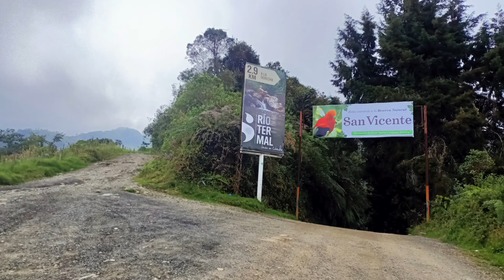Ruta laguna del otun de Santa Rosa a villa María 2022